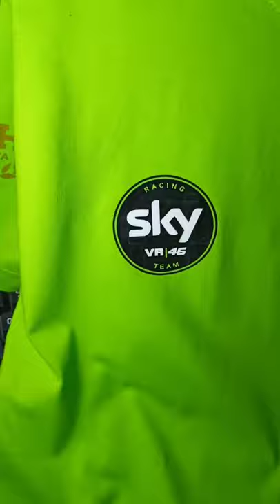Sablon T-Shirt Glow in the dark